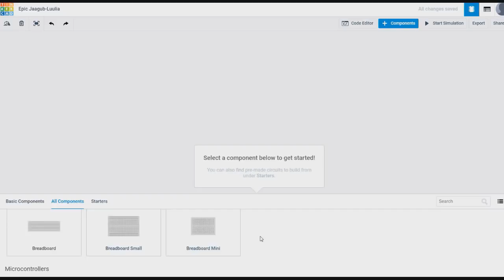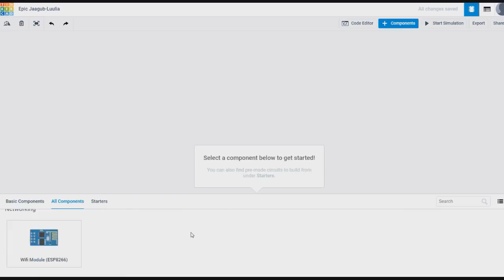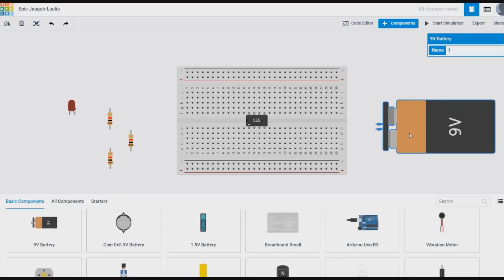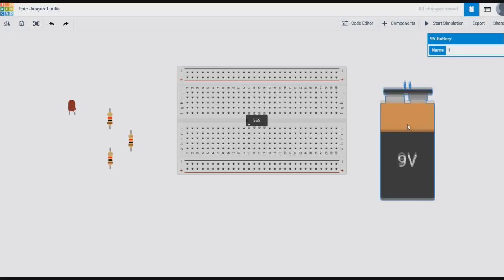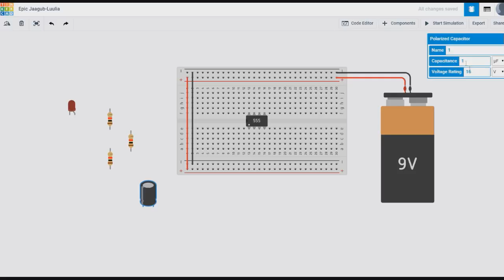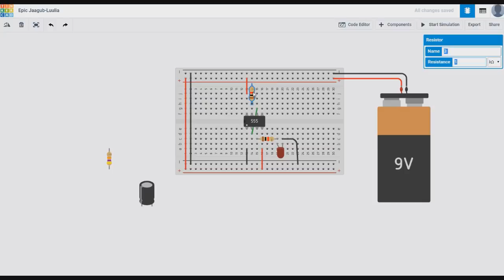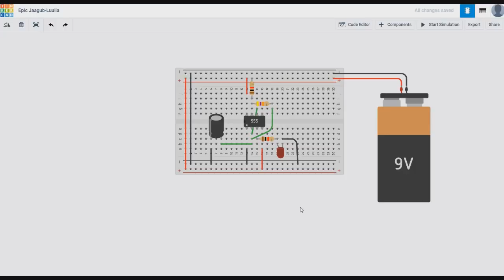O Tinkercad - Simulador de circuitos grátis online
Burgoseletronica05